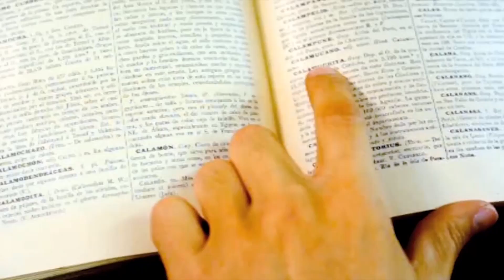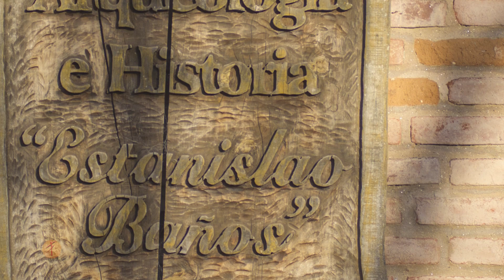Programa 62 bloque 1 fin nota cangrejo